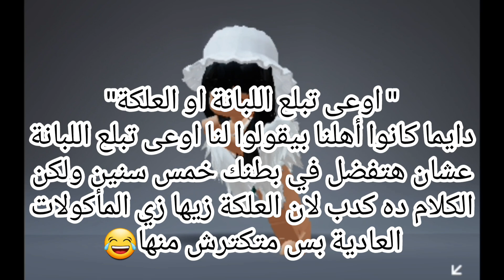أغرب المعلومات الخاطئة اللي الناس فاكرينها صح ☑🗿